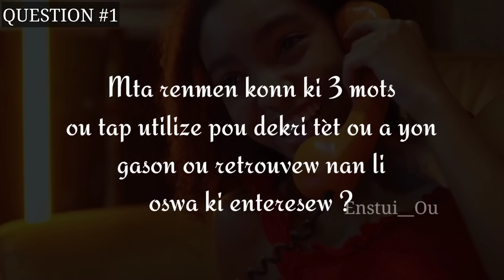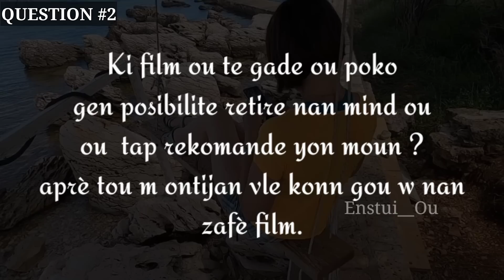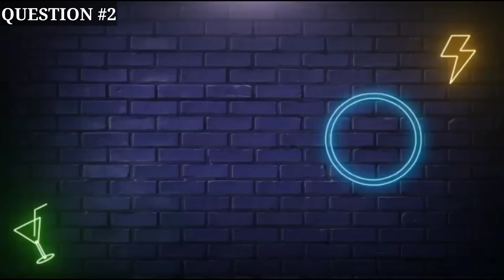3 bèl KESYON pou poze yon fi wap ekri avèl..kap fèl anvi pale avèw 24 sou 24